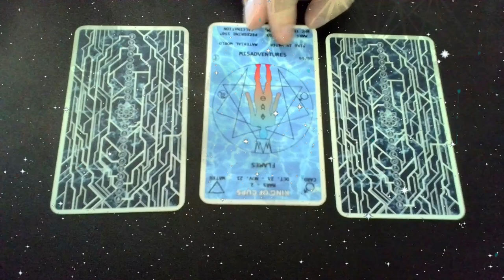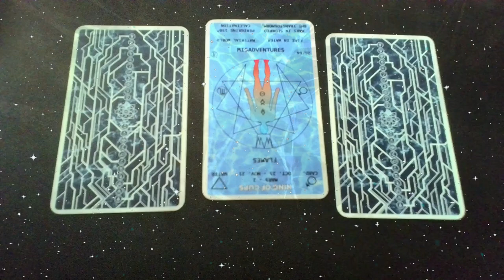3-card readings 08/14/2024